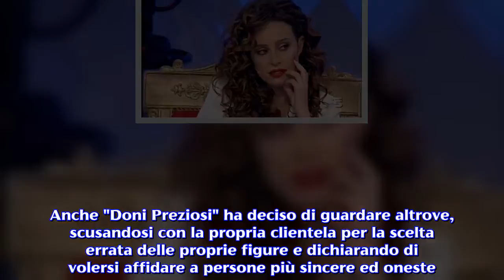Uomini e Donne, agenzie e sponsor abbandonano Sara dopo l'accaduto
Molti sponsor hanno abbandonato Sara Affi Fella non ritenendola idonea a rappresentare i loro principi. Già da alcuni giorni si parla delle polemiche legate a Sara Affi Fella, una delle ex troniste di Uomini e donne con più seguaci sui social. Molti però adesso non riesco a perdonarle il fatto di aver partecipato al programma condotto da Maria De Filippi mentre era ancora fidanzata con Nicola Panico, ingannando sia i corteggiatori che la redazione stessa. Una bravata che è stata ben presto smascherata grazie ad alcune registrazioni audio pervenute agli autori del programma. La vicenda è stata prontamente resa pubblica e il profilo di Sara Affi Fella ha subito una perdita non indifferente di follower. Quella che doveva essere una manovra commerciale per riuscire a racimolare quanti più seguaci possibili sta avendo un effetto boomerang. A peggiorare la situazione dell'ex tronista c'è il fatto che alcuni dei suoi sponsor, dopo la notizia, hanno deciso di abbandonarla definitivamente. Tra questi marchi vi è "Pavidas" che ha dichiarato pubblicamente di essersi dissociata dalla questione, considerando Sara Affi Fella non conforme ai loro principi morali. "Garnier" ha dichiarato di volere approfondire la situazione e decidere il da farsi. 'La trasparenza è uno dei valori principali della nostra azienda', fa sapere Garnier e Fructis, 'e stiamo seguendo la situazione attentamente per vedere con più chiarezza quanto accaduto'. Anche "Doni Preziosi" ha deciso di guardare altrove, scusandosi con la propria clientela per la scelta errata delle proprie figure e dichiarando di volersi affidare a persone più sincere ed oneste. Anche l'agenzia Steve&More Consulting decide di abbandonare Sara. Oltre ai vari sponsor, ad aver deciso di abbandonare definitivamente Sara sarebbe stata anche l'agenzia che fino ad ora l'ha rappresentata: la Steve&More Consulting. La dichiarazione è pervenuta attraverso una storia di instagram pubblicata dalla pagina ufficiale dell'agenzia: 'Dopo quanto emerso nelle ultime ore, vi informiamo che Sara non farà più parte della nostra agenzia'. Così facendo, quanto Sara era stata in grado di "creare" con l'inganno le è stato portato via. Osservando il suo profilo social, prima che venisse chiuso, c'è stato calo non indifferente di seguaci. Durante la mattinata e nel primo pomeriggio, l'account ufficiale di Sara infatti perdeva circa 20 seguaci al secondo. Le scuse della ex tronista dunque non sono servite a nulla.